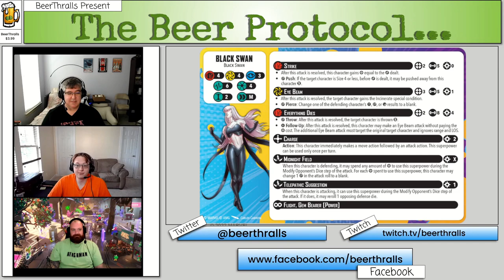Beer Protocol: A Marvel Crisis Protocol Podcast - Black Swan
Black Swan, the newest release to Black Order. Yep. That's the enthusiasm we could muster for this character...

00:00 Welcome and Intro
01:48 Card and some tactic card
3:28 How to use Black Swan
24:00 Final Thoughts